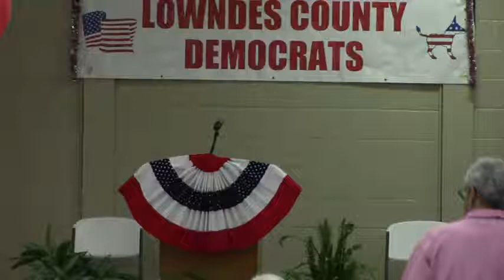Introducing Eric Howard for Valdosta City Council District 4 @ LCDP BBQ 2017-07-06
Annual LCDP BBQ, Mathis Auditorium, July 6, 2017
J.D. Rice, Chair Valdosta, Lowndes County, Georgia,
Videos by Gretchen Quarterman for Lowndes County Democratic Party (LCDP).